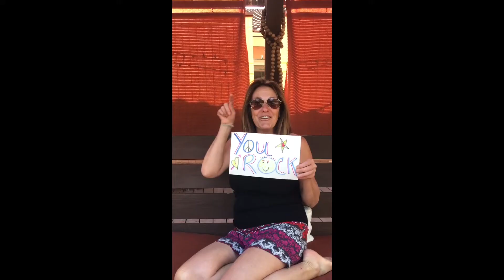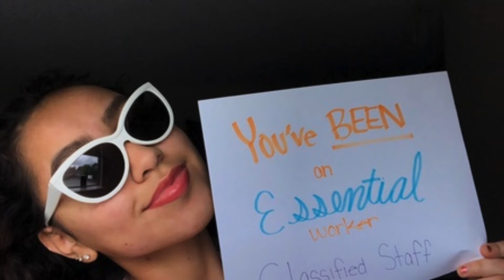SVHS Classified Employee Appreciation Week 2020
Sonoma Valley High School greatly appreciates the dedicated work of its Classified Employees.